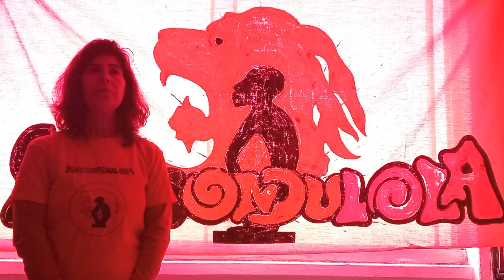Paulo Moreira -Chegamos a lx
kussondulola apresenta. 2025-26 A tournée Ubuntu Eu Sou porque tu és “25 de Abril Começa” em Africa uma homenagem. A comunidade africana em Portugal E ao povo português “Como podemos ser pacíficos num mundo cheio de ódio”